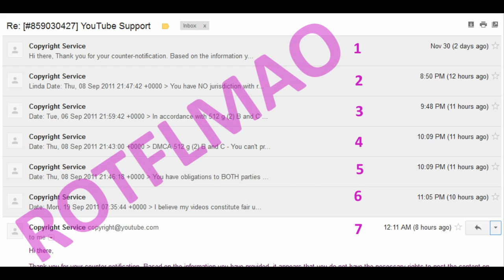LOL YouTube WTF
I have no firm recollection as to how many times I filed that counter notification but you really don't need to send me the same canned response over and over and over again. The strike is gone. Let it rest already XD